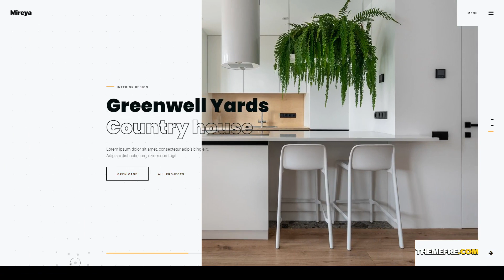Mireya - Architecture Interior WordPress Theme Interior studio architecture portfolio Ruka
Framework Underscores

 Layout Responsive

 Tags agency, architects, architecture, architecture portfolio, architecture wordpress, elementor, exterior, house design, interior, interior design, interior designer, Interior studio, minimal, modern, portfolio